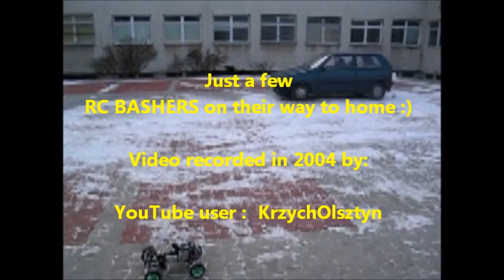RC BASHERS pushing the pedal to the carpet! :)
My mates finished rc racing and they going to home in drift style ;)